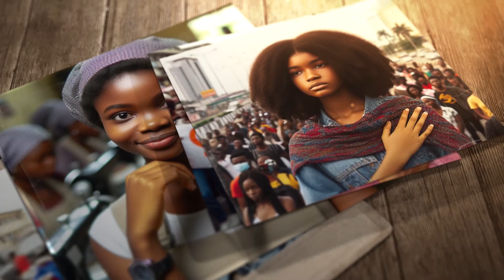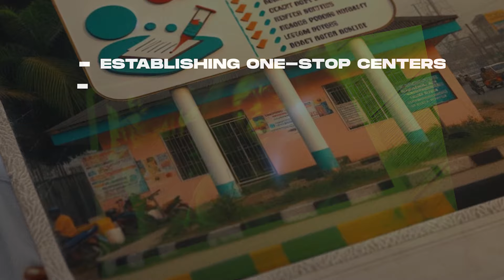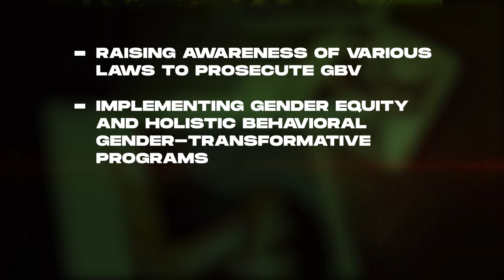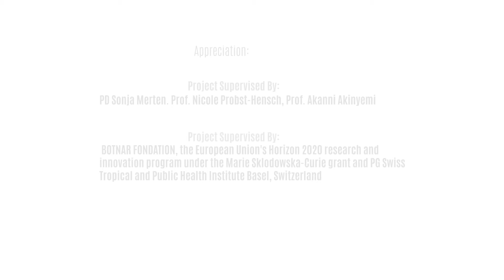The Story of Sara (Part 2) - A Happy Ending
Remember Sara? This is the concluding part of her story. Find out how she overcame the obstacles and challenges as a survivor of SGBV.

This video highlights groundbreaking solutions to the challenges faced by survivors of SGBV.

Produced in support of the dissemination of research findings on adolescent girls and SGBV in Nigeria by Oluwatoyin Ikuteyijo